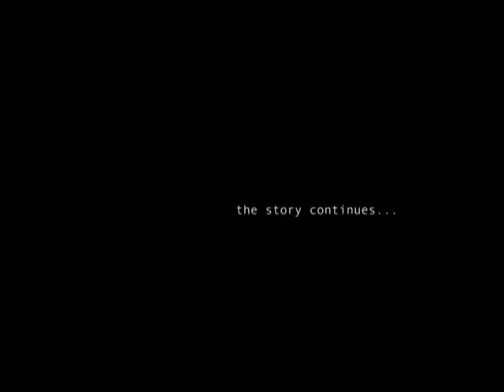Documentary-Children Development Centre